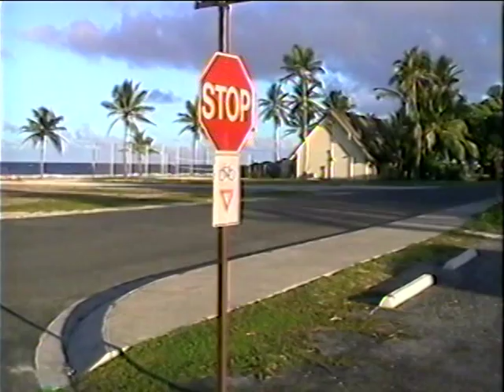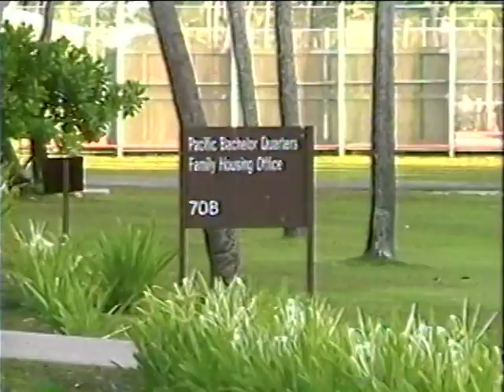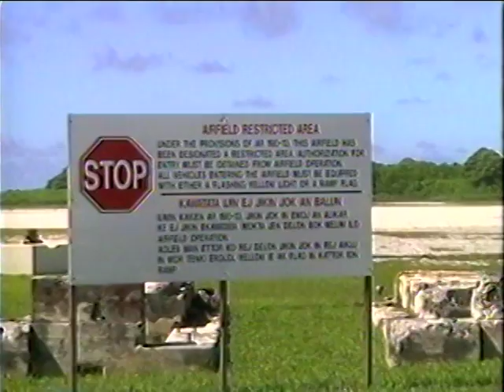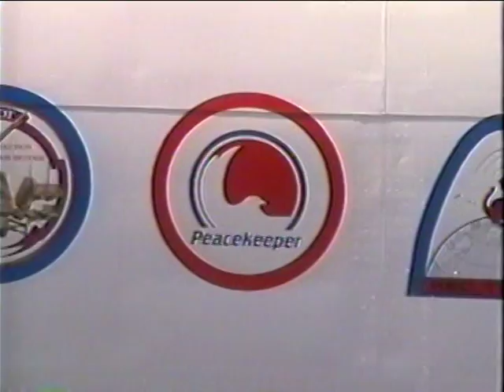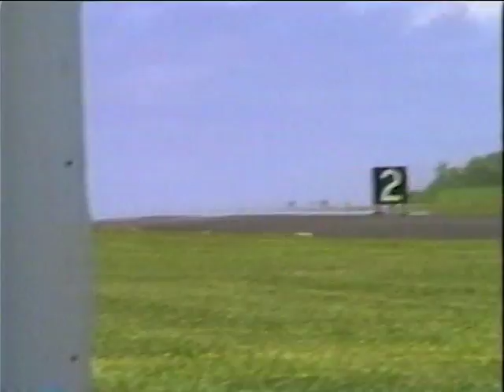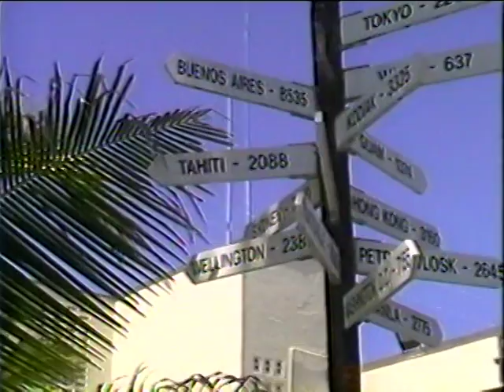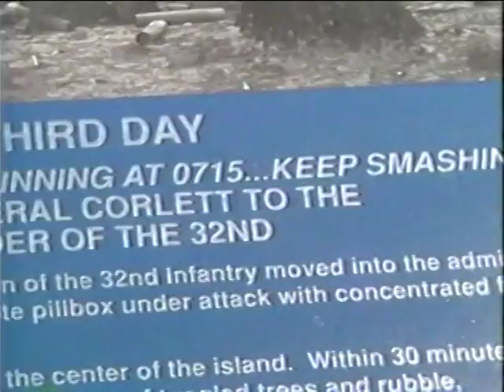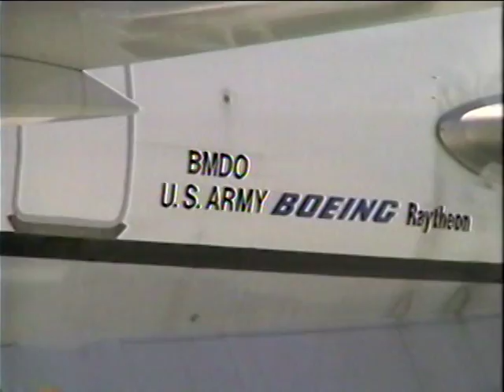Kwajalein Atoll, A day with AST.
Mid years 1990, spending your tax dollars.